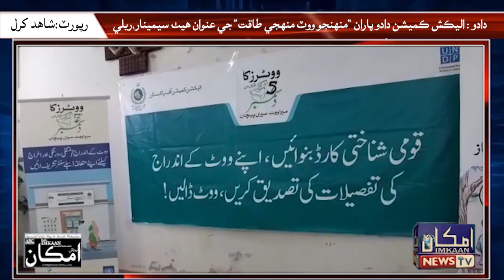دادو : اليڪشن ڪميشن دادو پاران“منهنجوووٽ منهجي طاقت”جي عنوان ھيٺ سيمينار،ريلي